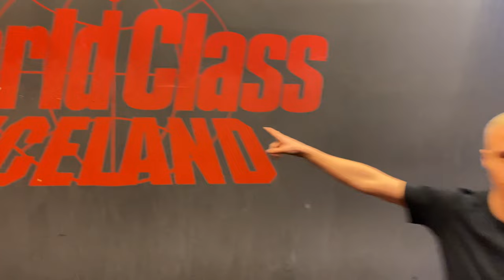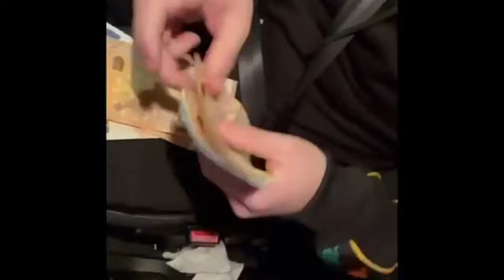SviMA 22/23 Þáttur 3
Meðlimir:
Aron Ingi Magnússon
Arnór Ingi Baldursson
Bjarni Guðjón Brynjólfsson
Ingimar Arnar Kristjánsson
Jóhannes Liljan Árnason
Logi Gautason
Sindri Sigurðarson
Steinar Ingi Árnason
Viðar Ernir Reimarsson

Sérstakar þakkir:
Dagur Ax
Valdemar Dofri Friðgeirsson
Vignir Otri Elvarsson